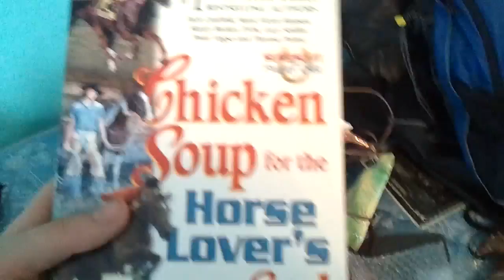Stuff for sale part 9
Message for pricing and details